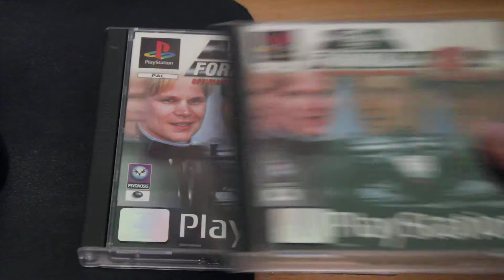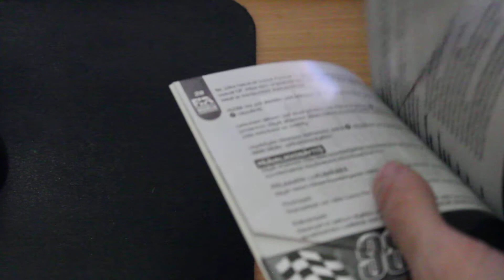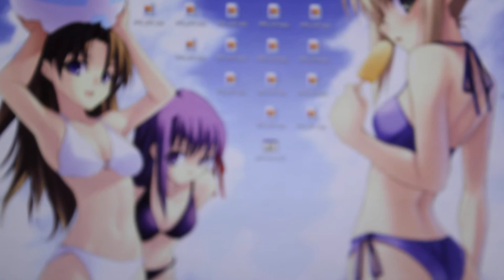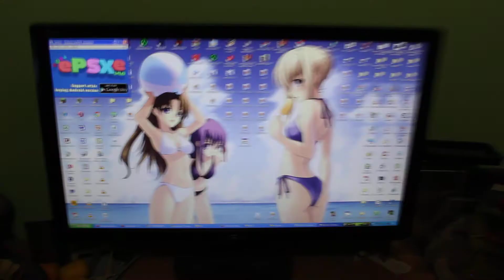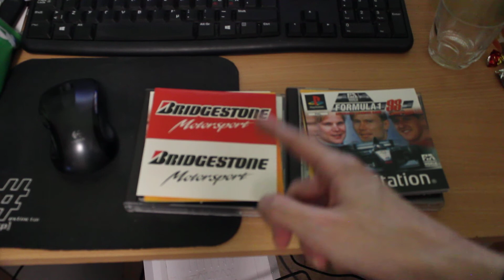Formula 1 98 (PS1) has 2 interesting revisions (1080p)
Mr. PSX owns multiple copies of the same game yet again (But revisions, can they count as 2 games?) due to his inner collector. Also because of the "#" -rule, which says disc with # is a revision, if any, despite Black Labels. There's not so well known - or common I guess - first release which works differently. Then there's actually 2 PAL demos dated later than the final PAL game with Oct 27th and 28th... NTSC/U copy is dated even later, and it also has Finnish language on it.
Also, redump better find the #-less disc and dump it, there's not just rental discs this first revision is in, if not done already.